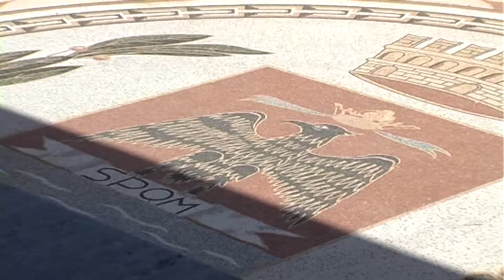Milazzo - Le parole del candidato a sindaco Maurizio Munafò